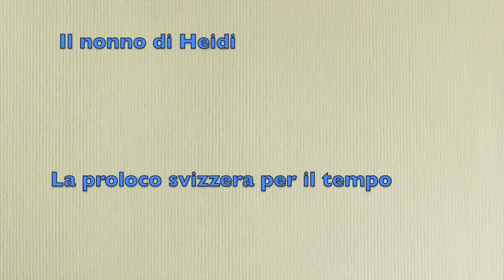St. Moritz 2014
Quattro giorni a St. Moritz